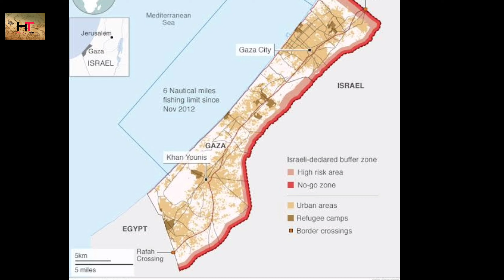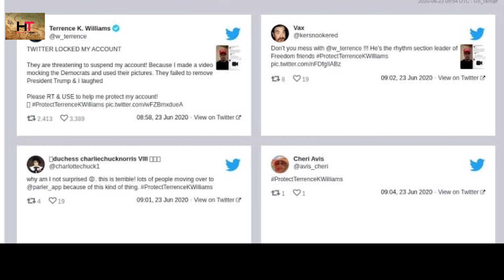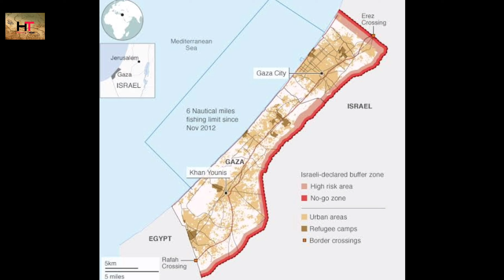Hamas is problem for Palestin ? The ground reality of Hamas in Palestine | History Teller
Hamas is problem for Philistine? The ground reality of Hamas in Palestine | History Teller

hamas zero or hero in falasteen.
hamas is terrorist group or
hamas is freedom fighters?
Why Al-Aqsa Mosque was attacked?
political situation and solution of philistine is also discussed. full explanation about hamas in hindi/urdu